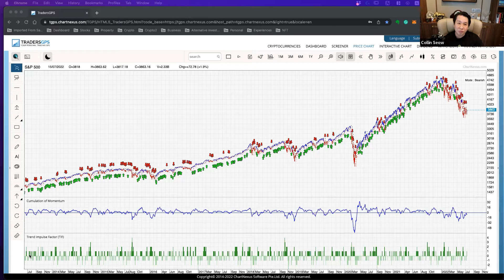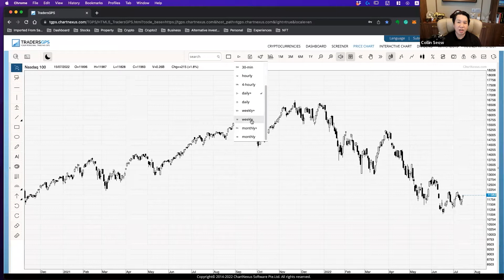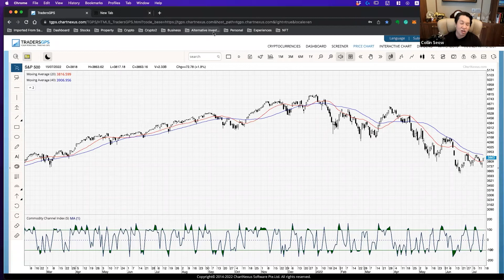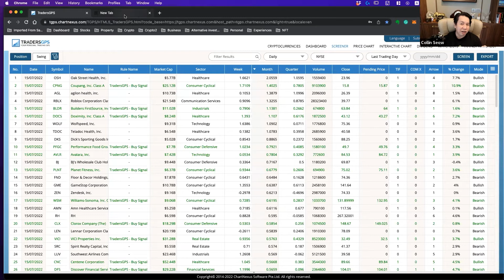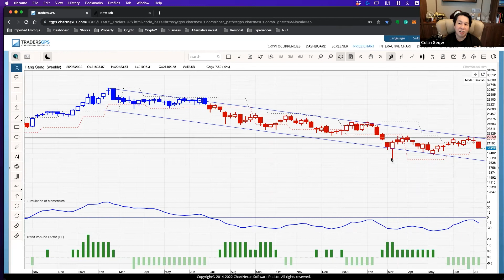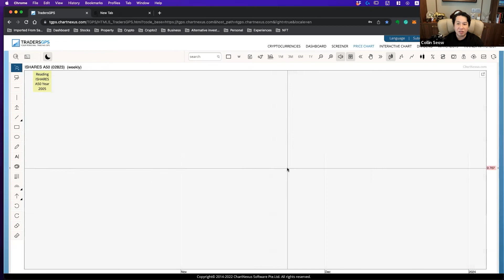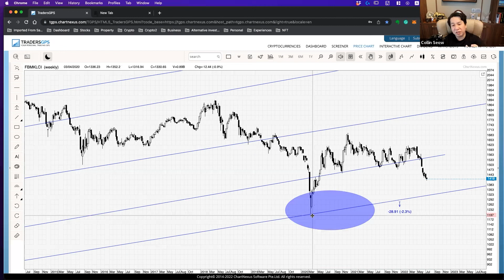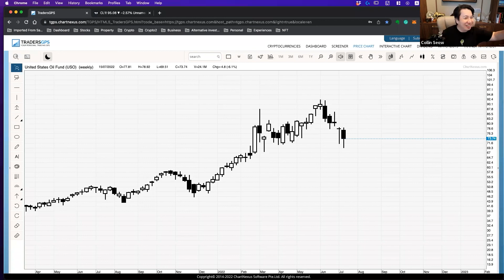The Systematic Trading Webinar 18th July 2022 by Collin Seow | Current Market Outlook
In this video, I talk about:
- How to use simple moving average indicators to assess the market's direction
- What are some "opportunity" stocks to keep your eyes on in this bear market
- Weekly outlook on S&P 500 & More